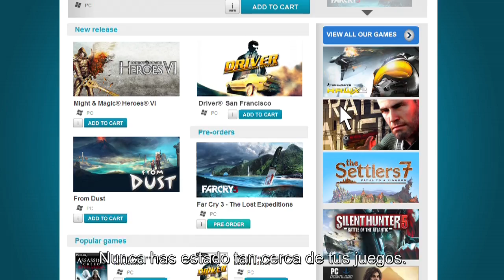Uplay - Introducing the new Uplay PC [ES]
Discover the new Uplay PC client, bringing all your Ubisoft PC games and Uplay services in one place!
Enjoy additional features such as friends list and chat, rewards, saves synchronization, offline mode and unlimited downloads of your games.